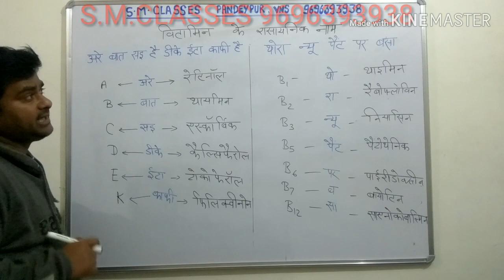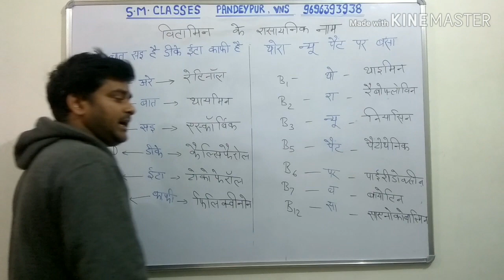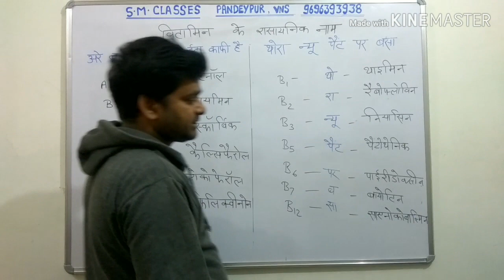विटामिन के रासायनिक नाम के Tricks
इस वीडियो में विटामिन के रासायनिक नाम को trick के माध्यम से बताया गया है, जो कि सभी प्रकार की प्रतियोगी परीक्षाओं में प्रायः पूछा जाता हैं।